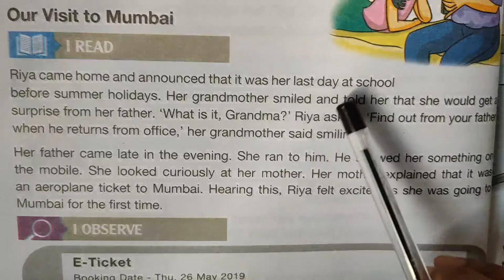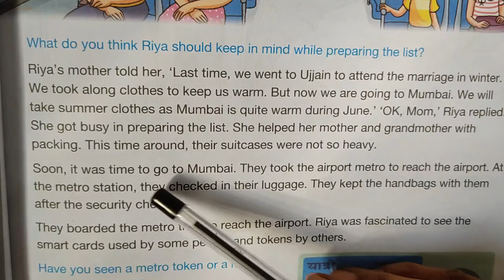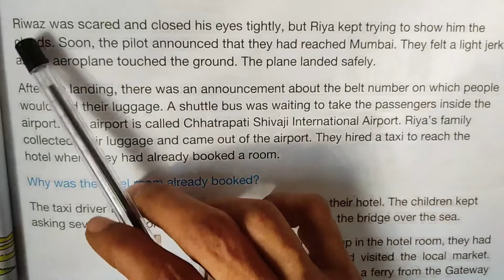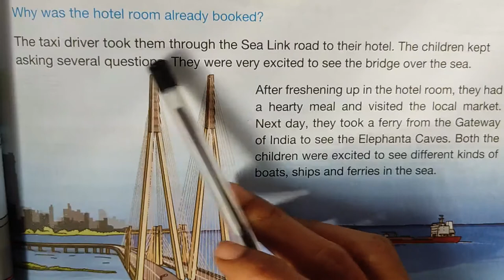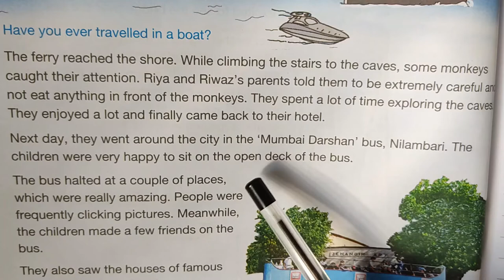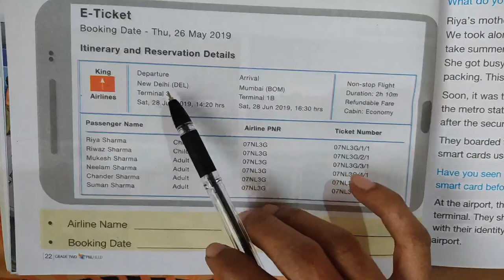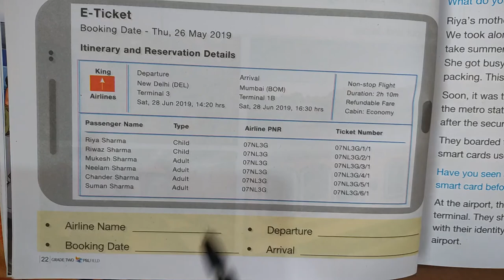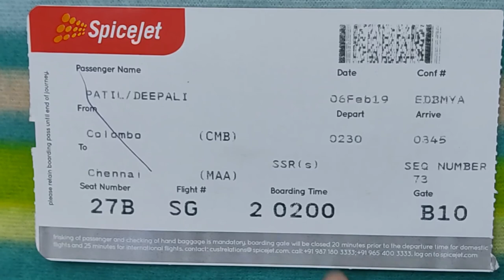OUR VISIT TO MUMBAI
Grade : II
Subject : PBL